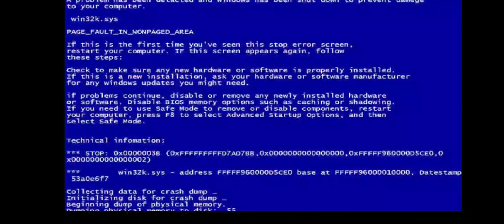Transformers Prime x Scp Foundation: A day in the base with the kids + Ocs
This is my au where Transformers Prime and the Scp Foundation exist in the same time and the same universe, Miko isn't a human and has a twin sister, Jack is half human and Raf is still hunan